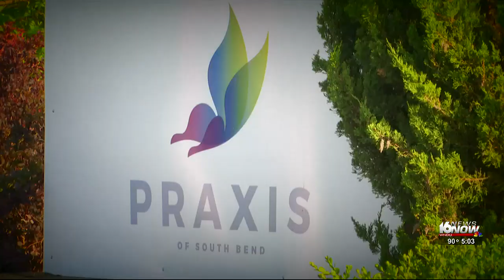‘We had no control’: Former Landmark employee speaks on working conditions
Former employees tell 16 News Now they are not surprised that Landmark Recovery has had licenses revoked at three locations.